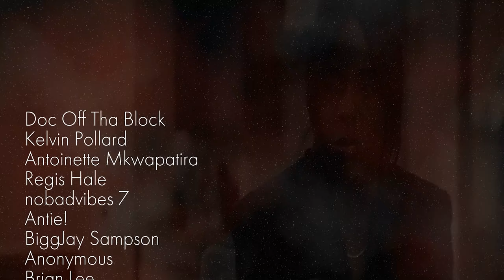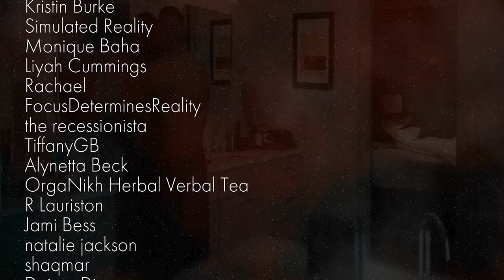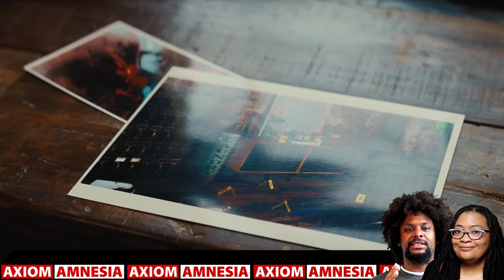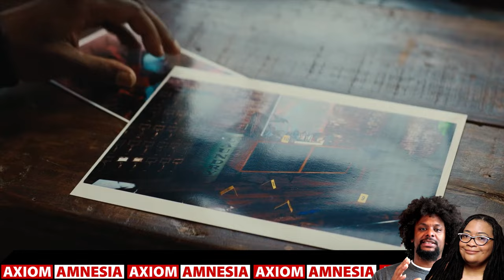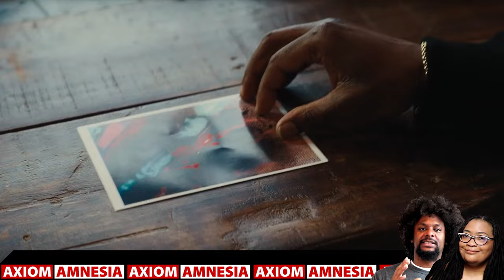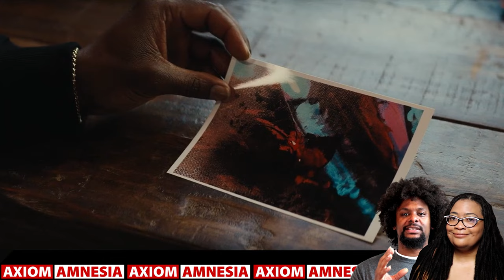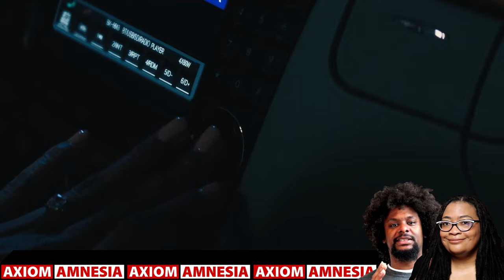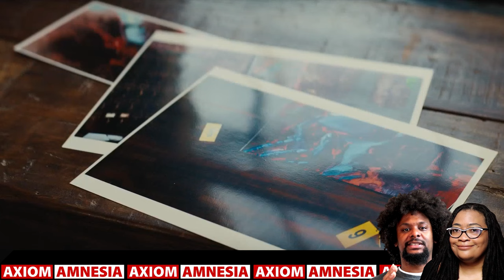Tyler Perry's MEA CULPA Belongs on Tubi!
Join Heit & Cheri as they give their first reactions to Tyler Perry's newest film Mea Culpa, that debuted on Netflix in February 2024.

Film Clip Credits:
Tyler Perry  (Director). (2024). Mea Culpa  [Film]. Netflix.